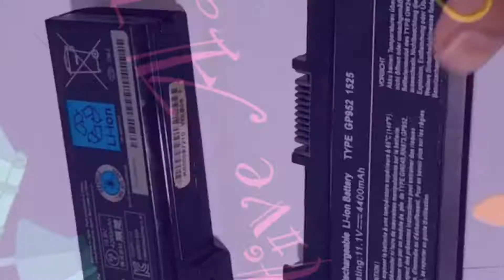How to get free Li-ion battery from old laptop battery in low cost lithium battery for diy project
Hello friend Today I am going to show you how to get lithium battery from the old laptop batteryThen how to open and how to remove the Cover from the battery lithium battery you can easily use for any DIY project like a power bank For glowing lights and you can also use for drone battery

Thanks for visiting my channels